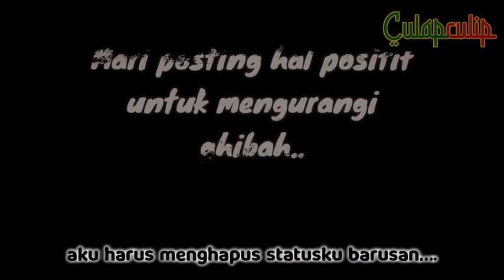Ghibah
Snack video : 1. Kode undangan [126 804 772].
Syukron katsiron ❤️🙏